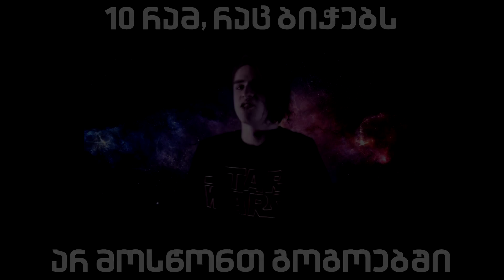10 რამ, რაც გოგოებს არ მოსწონთ ბიჭებში! ⚡ AlexRae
💥დაეხმარე არხს!

💥სთხარეთ LIKE-ი ამ ვიძიოს :დ !